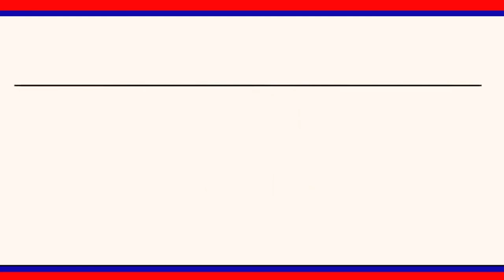శుభోదయం కార్యక్రమానికి కేటీఆర్ ప్రశంసలు.|| LRT NEWS